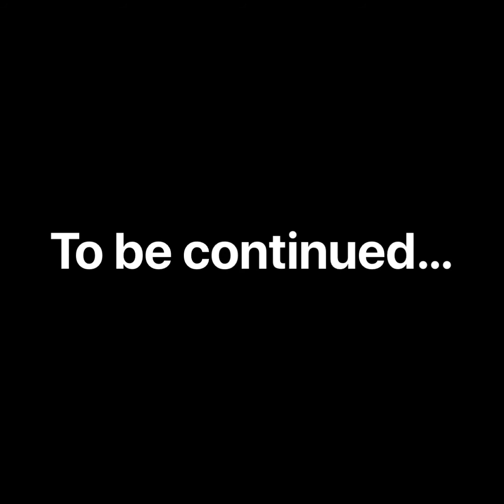PDC VS THANOS VI